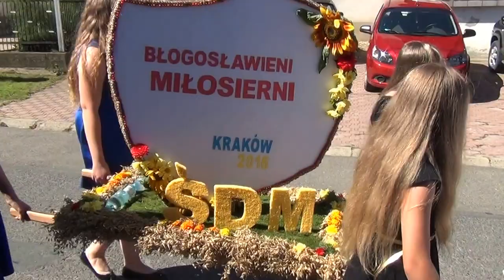Jaśliska Dożynki 2016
Dożynki 2016  w Jaśliskach